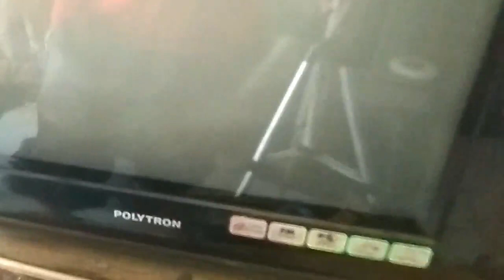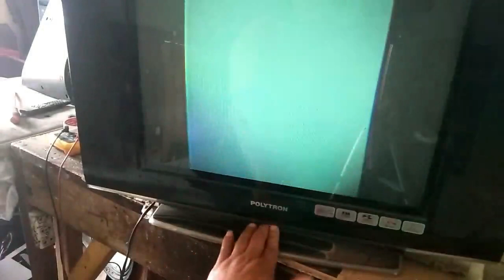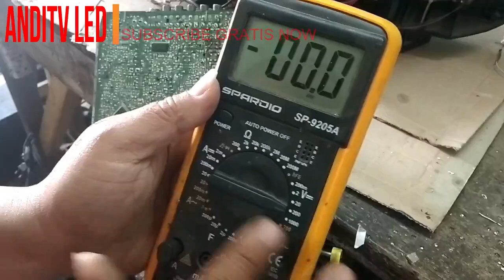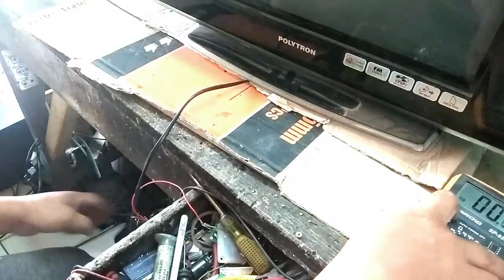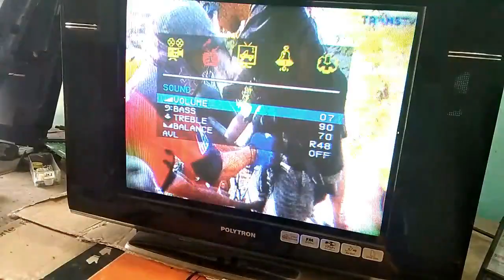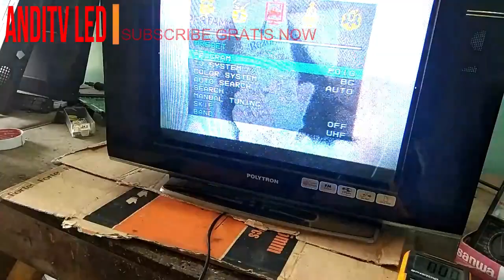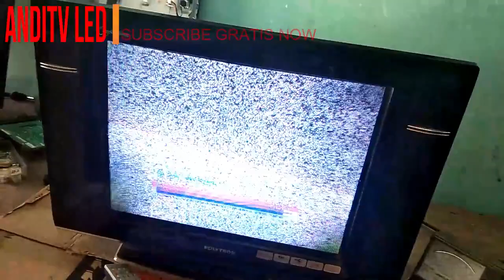FULL VIDEO SERVICE TV POLYTRON SLIM KERUSAKAN POLOS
Cara Memperbaiki tV crt Polytron dengan kerusakan setar  dan sinar keluar hanya di tengah. saja. sementara , itu tombol panel maupun remot control tidak berfungsi sama sekali.

Kerusakan polos atau sinar polos dan tidak full satu layar. di polytron slim ini. penyebabnya adalah bagian power supply 5volt. yang masuk vcc ic mcu HBT 05-01G drop atau ada kerusakan di seputar area tegangan 5 volt tersebut. silahkan tonton videonya sampe selesai biar tidak gagal faham.

kunjungi juga website seputar tutorial service tv led lcd

gabung saja di facebook.